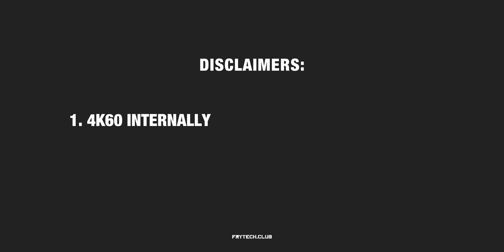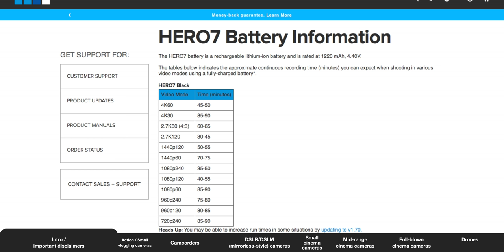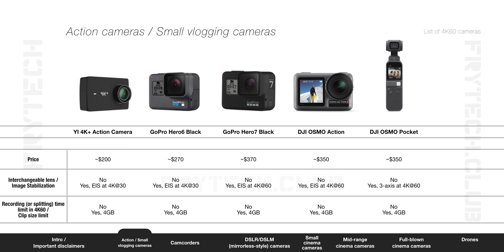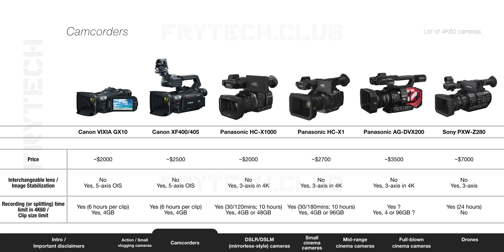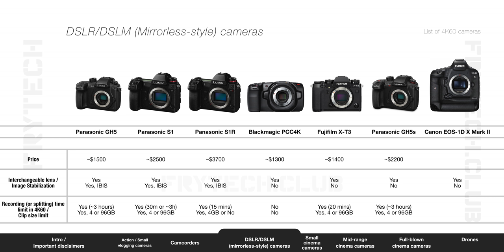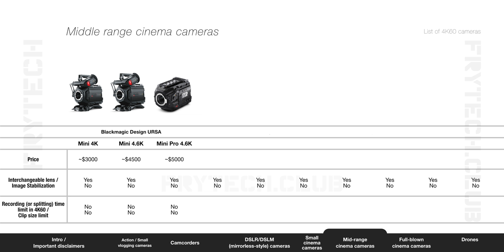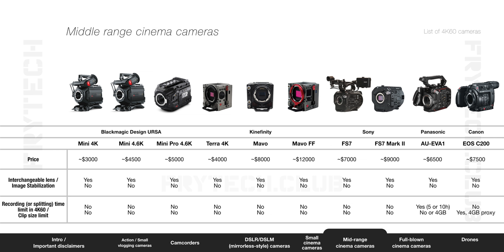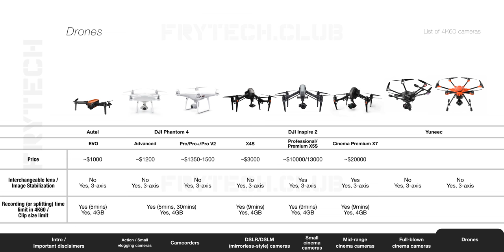All 4K60FPS cameras available on the market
URGENT HELP NEEDED, guys!
Hi, guys. Frytech channel isn’t monetized yet, so even if you see ads on my videos I get nothing form YouTube. Right now I have several Domains already expired or about to expire, that I must pay within next 14 days or less.

Please, if any video on my channel helped you, or was interesting, or educational, help me with $5 or $10 via my Ko-fi so I could pay for domains to not lose them.
I’d immensely appreciate it and be extremely grateful to those who’ll respond to this cry for help!

So far no one’s helped, but I’m really hoping there’s at least a few people out there willing to help a person in a desperate situation.

Even $5 or $10 will be immensely appreciated!

Alternatively, if you just want to help support a small channel, you can also use this link to set up a monthly donation. Appreciate you, guys!

Hi, guys! In this video I’ve collected pretty comprehensive list of all sorts of different cameras that can shoot videos at resolutions 4K or higher at 50/60 or more frames per second.

We will have 4K60 action cameras, 4K60 camcorders, 4K60 DSLRs and 4K60 DSLM mirrorless cameras, as well as 4K60 cinema cameras, and 4K60 drones.

I will feature cameras like DJI Osmo Action and DJI Osmo Pocket, GoPro Hero7 Black, popular mirrorless cameras like Panasonic GH5 and Panasonic S1, great budget cinema cameras like Blackmagic Pocket Cinema Camera 4K and URSA Mini Pro 4.6K.
Z Cam E2 will also make on our list alongside with cameras from Kinefinity like TERRA 4K, MAVO and MAVO FF, as well as RED cameras, ARRI Alexa, DJI drones DJI Phantom 4 and DJI Inspire 2.

I’ve divided them into several categories, you can either use timestamps or on-screen markers
TIMESTAMPS:
0:00 - Important disclaimers
3:36 - Action /Small vlogging cameras
4:39 - Camcorders
6:41 - DSLR/DSLM (mirorrless-style) cameras
8:46 - Interlude
9:14 - Small cinema cameras
9:56 - Mid-range cinema cameras
11:55 - Full blown cinema cameras
13:25 - Drones